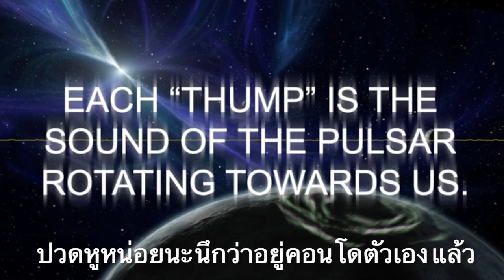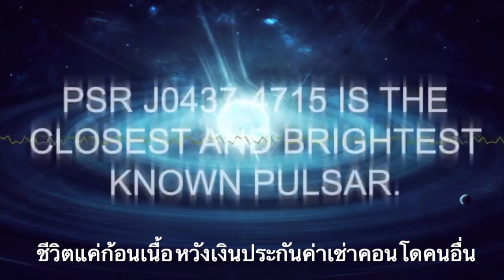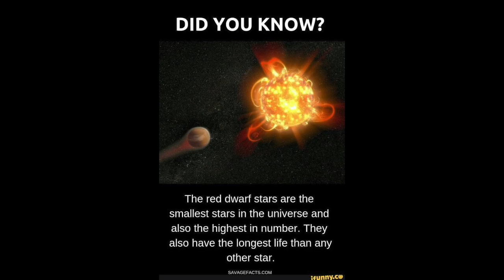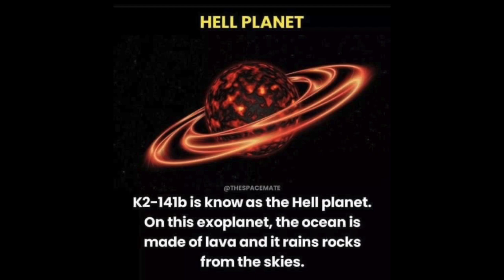Ep. 49: Astronomy & Theif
ดาราศาสตร์กับดาวโจร
หลักฐานมากมาย ไม่ว่าทางพุทธประวัติ และหลักทางศาสนจักรที่อาจจะไม่ Holy นัก
ว่าการเดินทางของกองโจร ในทะเลทรายซาฮาร่า ซึ่งใกล้อียิปต์มาก มีการสะสมเงิน ทองคำ แก้ว แหวน อัญมณีต่างๆ ไว้ในถ้ำปิดปากหลุม เรียกว่าเป็นถ้ำอาลีบาบา กับโจร 12 คน

หรืออาจจะเป็นได้ว่าอาลีเป็นแขก หรือคนเสมือนแขก

โจร มีปรากฏอยู่ในดวงดาวต่างๆ กลุ่มดาวโจร มักจะมีเป็น white dwarf คือใช้ควอนตัว แสงสว่างยืมจากคนอื่น เสมือนเป็นแสงสว่างขอยะโฮวาห์รือความ intellectual ของยะโฮวาห์ จนคนเชื่อ จนเมื่อเป็นโจร หรือแปลงสภาพเป็นโจร ว่าคิกขุอาจมีย่า ส่วนมากลงเงินกับของเล่นเรียกทามิย่า

จากนั้นจะกลายเป็นลูกแดง เพราะเงินร้อน ใกล้ลงนรก ความปั่นป่วนในครอบครัวมีเมื่อตำรวจมาจับ แต่สุกสว่างอยู่สักพัก ก็หายไป เมื่อตาย คือ ไปนรก หรือ Hell star

เมื่อผ่านขุมนรกแล้วกลับมาด้วยความดื้อ ใช้ทุกสิ่งทุกอย่างที่ได้มาจากการปล้น แม้หน้าตา จนกลายเป็น Neutral star และเมื่อไม่เหลืออะไรอีก broken ก็วืดไปวืดมา จนมี characteristic เป็น blackhole ขอ consume ไม่เคยอิ่มตัว แต่ชอบทำแสงเสมือนมีพระมาโปรด

ทำ PR convince ตัวเองว่ไม่ใช่อจ.งูธรรมดา แต่เป็นเสมือนพระเจ้า ได้รางวัลทั้งกรุ๊ป คือมันคนเดียว สุดท้าย พยายามขับไล่คนทั่วโลก จากการขโมย tool ขโมย เงินคนอื่นไปทำงาน ทำให้เกิด pulsar star ตอนแรกนึกว่า funk Uhr ทีไหน แต่มันคือเสียงของ geiger ที่รบกวน Universe มากๆและหนวกหู ส่วนมากสังเกตวันและเวลาจากการเคลื่อนที่ของดวงดาว

จะบอกไว้ก่อนว่ามารีกูรีไม่ใช่คนเดียวกับคนที่ได้รางวัลพลังงานสะอาด และ quantum